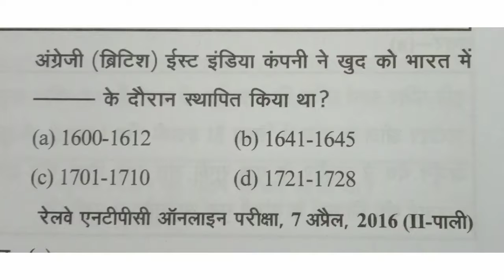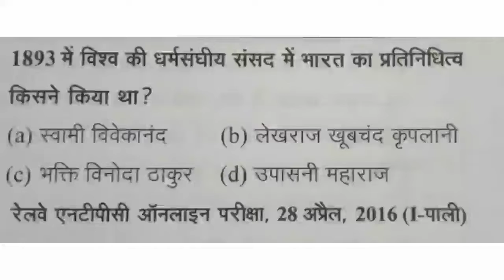आधुनिक भारत।। important question. सभी exams के लिए।।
Dosto apke shyog se ham nirantar karyarat h apne piryas kr rhe h . ap hmare channel ko promote krte rahiyye. logo share and subcribe kijiye jaida se jaida logo tak video ko phuchate rahiiye.

ham gs and other subject par bhi dyan de rha h ap hmare channel par bne rahiyye apne dosto share krte rahiyye.

dosto ane bale time mai ham high school and inter maths ko bhi pdane ja rhe h ap log apna shyog dijiye.

dosto apse request h apne dosto ko jaida jaida share kre. channel ko subscrieb kre.

dosto ham current ka bhi piryas kr rhe h. daily apko current uplabdh karai jaye. sara material dia jaye

ap hme fAcebook par bhi fallow kr sakte h.

# ssc # police# railway
modern history important question# modern history kaise pde# modern history short trick# modern histoy question series. # modern history.